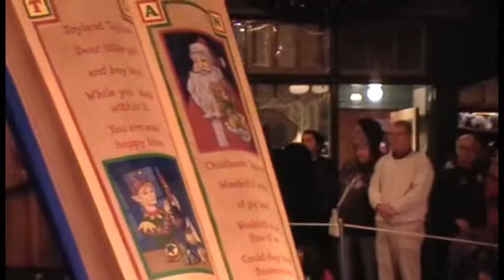Believe in Magic Parade part 2.mpg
Part 2 of Disneyland Believe in Magic Parade